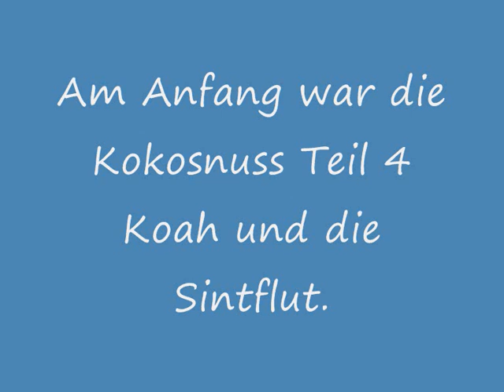Am Anfang war die Kokosnuss Teil 4 Koah und die Sintflut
Am Anfang war die Kokosnuss Teil 4
Koah und die Sintflut.